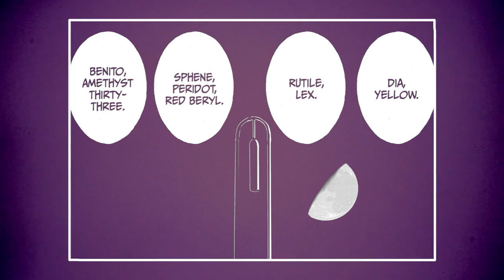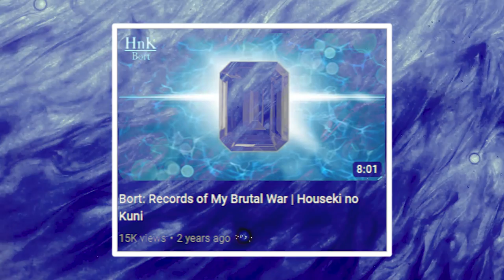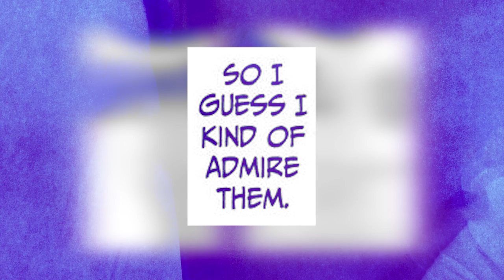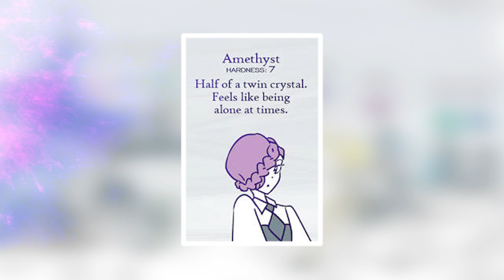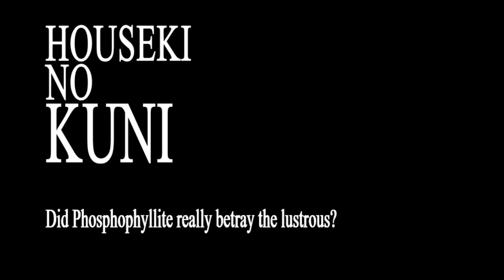Did Phosphophyllite Manipulate the Lustrous? | Houseki no Kuni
Was it Lapis or Phos that took these gems up to the moon?

Spoiler Warning: Land of the Lustrous manga up to Ch. 62

Thumbnail & Midcards: @KeirOffHours
Title Modification by @rasteros

Moon Part 3: Sometime in 202X

Video Table of Contents:
0:00 Prologue
0:16 The gem who lost their purpose
4:44 The gem who needed to belong
6:00 The gem who was burdened by life itself
7:01 Interlude I "Sorry"
7:30 The gem who admired abnormality
8:49 The gems who yearned for distance
9:57 Interlude II "Recap"
10:33 The gem who sought entertainment
11:09 The gem who betrayed them all?
12:01 Epilogue

[0259, 7431]